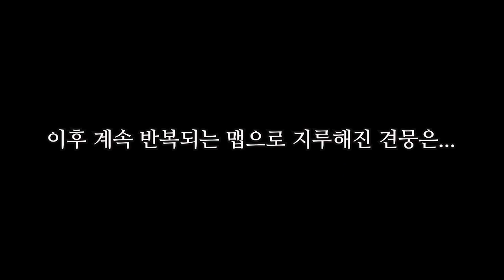[병맛게임] 상체가 풍선인 그런 이상한 게임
영상은 2일에 1번 꼴로 저녁 9시에 업로드 됩니다.